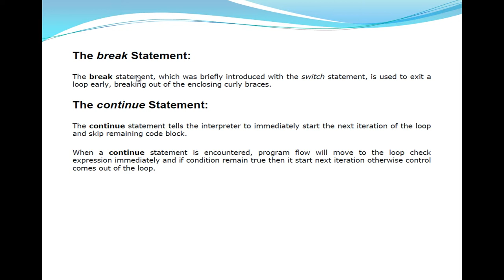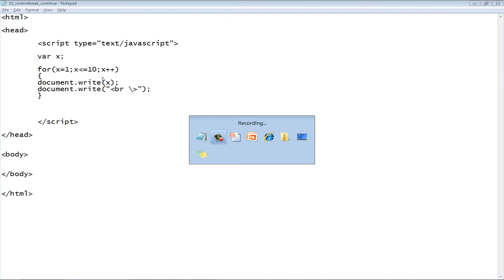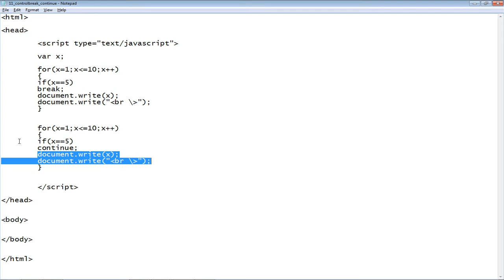Break and Continue statements in JavaScript - JavaScript Total Course in Telugu-Lesson 10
This video is part of Edusoft Learning Systems Computer software training in Telugu video series & JavaScript Total Course. This video explained by VIJAY KUMAR PARVATHAREDDY. This video explains about Break and Continue statements in JavaScript.